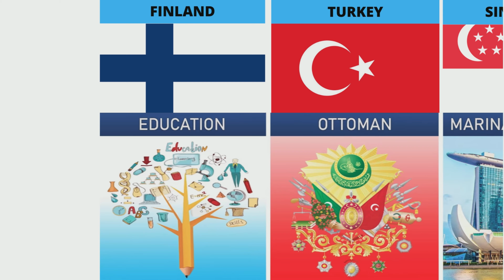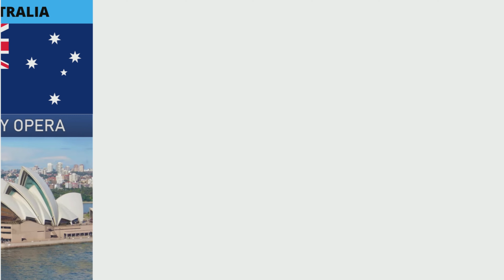Famous Things From Different Countries Comparison